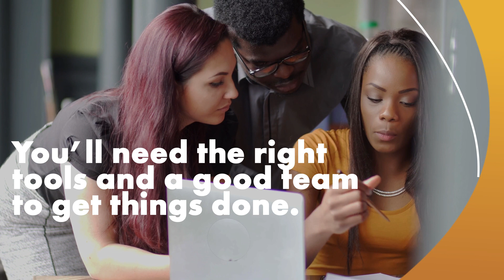From idea to execution: building a strong foundation for your startup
Let's explore 8 steps that can assist your startup in establishing a robust foundation.